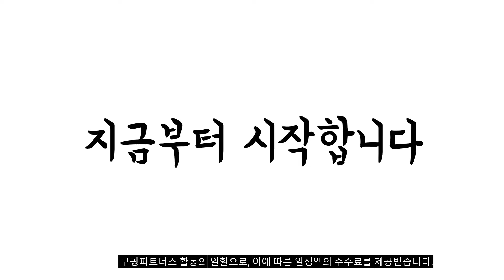이거 강력추천 가성비 최고 이솝핸드워시 비교 추천판매순위 top10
❤️❤️❤️이거 강력추천 가성비 최고 이솝핸드워시 비교❤️❤️❤️
1위. 이솝 레버런스 아로마틱 핸드워시, 1개, 500ml [40,170원]

2위. 에이솝 레저렉션 아로마틱 핸드 워시 500ML [46,490원]

3위. 이솝 레저렉션 아로마틱 핸드 워시 500ml, 1개 [46,900원]

4위. #[aesop] 이솝 핸드워시 에이솝 레저렉션 레버런스 아로마틱 500ml x 2 [2병], 레저렉션 + 레저렉션   [83,300원]

5위. #[aesop] 이솝 핸드워시 에이솝 레저렉션 레버런스 아로마틱 500ml x 2 [2병]   [72,000원]

6위. 이솝 레저렉션 핸드밤 75ml 아로마틱 이솝 핸드크림 [35,000원]

7위. #[백화점:정품] 이솝 레져렉션 아로마틱 핸드 워시 500ml 선물포장, 1개, 500mI   [57,900원]

8위. AESOP 이솝 아로마틱 핸드밤 75ml 무료선물포장 핸드크림 백화점 정품 [30,900원]

9위. 이솝 핸드워시 레져렉션 아로마틱 핸드 워시 500ml 1개대용량 손자주씻는사람 촉촉한 보습 잔여감없는 클렌징젤, 1개입 500ml [52,000원]

10위. #[aesop] 이솝 핸드워시 에이솝 레버런스 아로마틱 500ml x 2 [2병], 레저렉션   [72,000원]